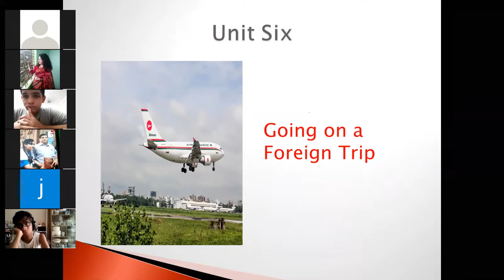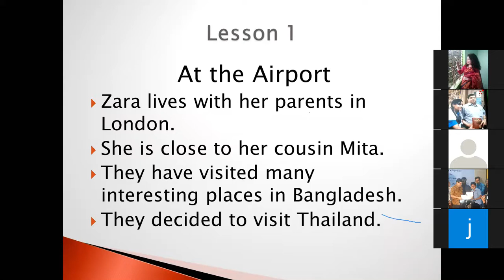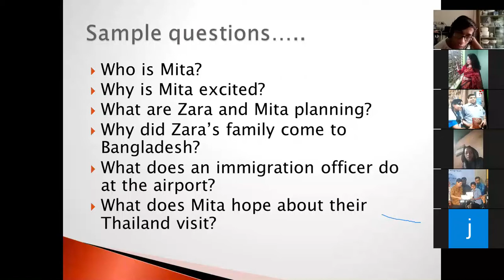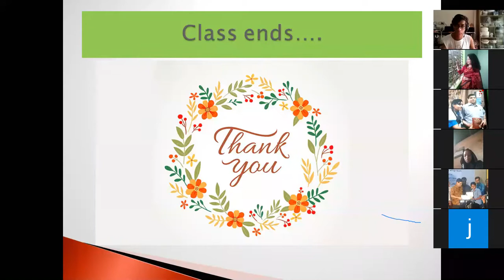Class Eight,English 1st paper,Unit-06